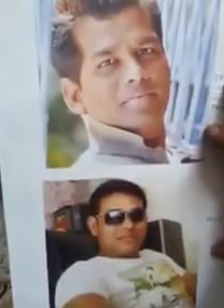Please Save this lady Must Watch this video